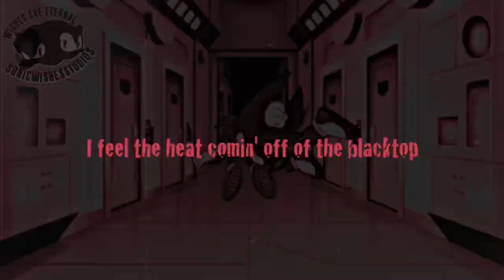[ ѕωѕ ] - You're Going Down - FULL MULTI-FANDOM MEP - Happy Birthday Brie!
Ｈｉｇｈ Ｄｅｆｉｎｉｔｉｏｎ Ｐｌｅａｓｅ ♥. ⇱
♕ ⋆ 𝖂𝖎𝖘𝖍𝖊𝖘 𝕬𝖗𝖊 𝕰𝖙𝖊𝖗𝖓𝖆𝖑 ⋆ ♕

[After a FULL year it iz finally HERE!
AHHH I'm honestly so proud of how this Multifandom MEP has come out!~
Thank you to all the backups & EVERYONE who participated I cannot thank all of you enough!

I hope you all wish the birthday bunny some love cuz she hella deserves it-

Brie you have been nothing but amazing and don't let anyone tell you otherwise owo
You've been a Co-leader for such a long time. Putting your heart into everything you create~
Whether it be editing with the Blue Turd or creating beautiful art pieces I'm so thrilled to have you apart of my life!

Anyways that is all my lovely's have a great day and remember to wish Brie a very happy birthday!~

- Moderator
- Rachael/ObsessedShadow

Intro: ObsessedShadow
Track 1: The Crosser 2.0
Track 2: Re:Set
Track 3: ObsessedShadow
Track 4: The Crosser 2.0
Track 5: Cyan Sky
Track 6: xxMintoStarxx
Track 7: Sonikku the hedgehog
Track 8: Cyan Sky
Track 9: Dadderuck
Track 10: AyaShan22
Track 11: AyaShan22
Track 12: Christy thehedgehog
Track 13: xxMintoStarxx
Track 14: The Crosser 2.0
Track 15: The Crosser 2.0
Outro: ObsessedShadow
Song - You're going down